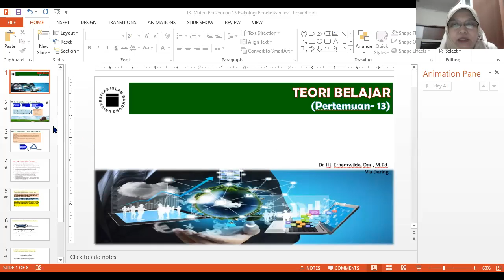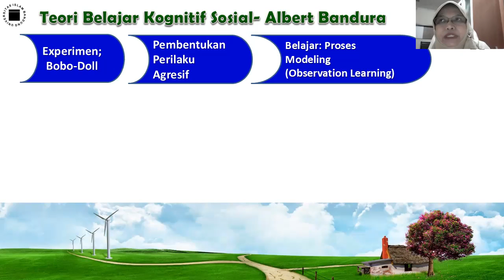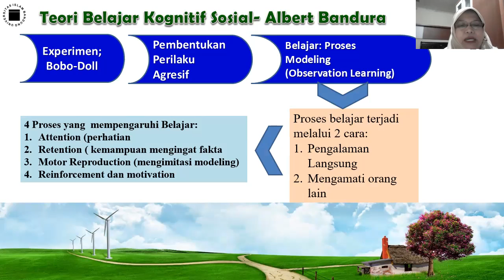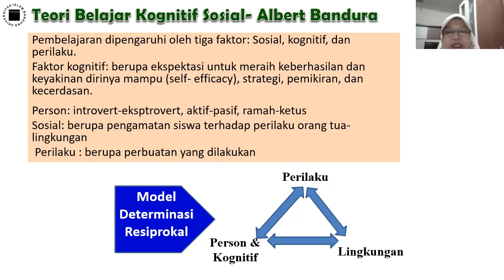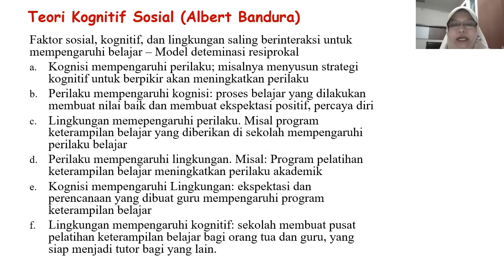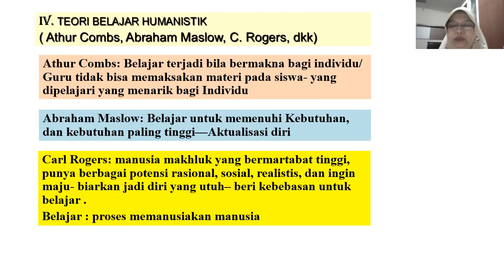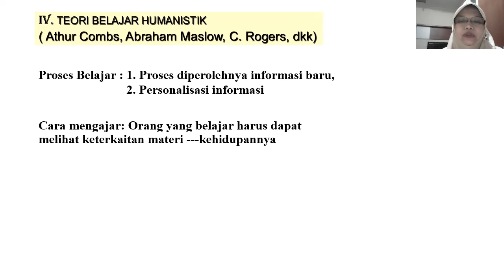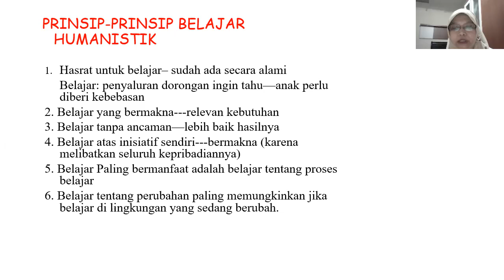Teori Belajar Kognitif Sosial & Humanistik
Materi ini adalah materi kuliah pertemuan 13 mata kuliah psikologi Pendidikan Mahasiswa PG-PAUD Unisba